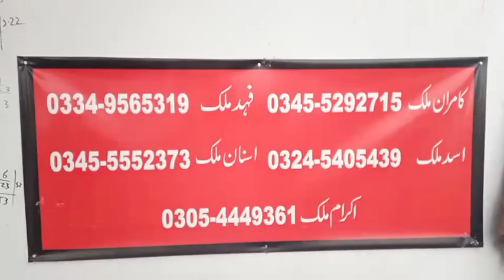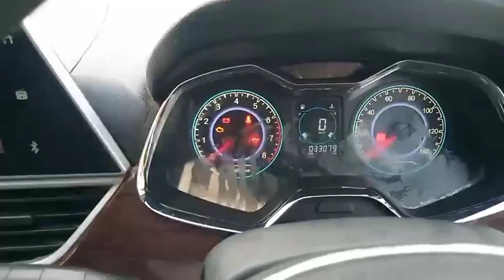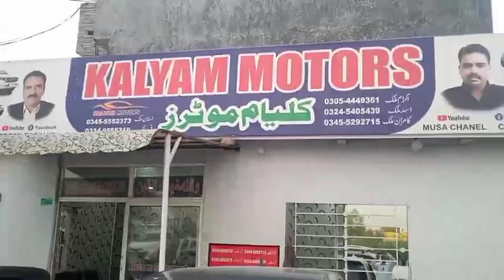Unitted Bravo for sale Rawalpindi